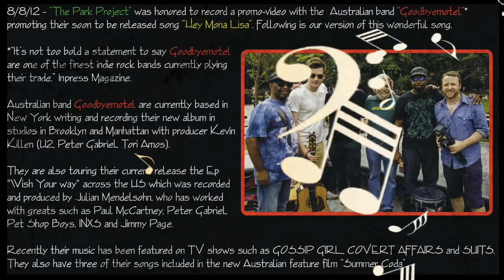Hey Mona Lisa 8/28/12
Written by: "Goodbyemotel"
Performed by: "The Park Project" (Skip Mitchell, Dan Rivera & Ali Zaenal Abidin)
With: Ira Bolterman (Guitar/Bass) & Jeff Dennard (Djembe)
Photos: Sandy Hechtman